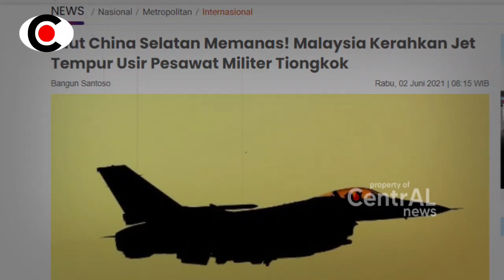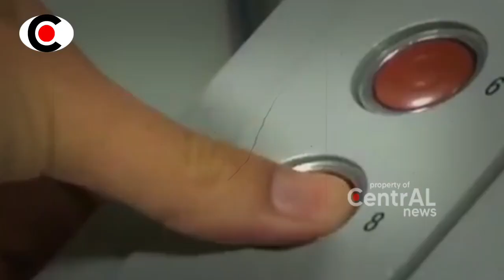BERITA TERKINI ~ PER4NG!! M4LAYSIA KER4HKAN JET T3MPUR G3MPUR TENT4RA K0MUNIS DI LAUT CHIN4 SELATAN